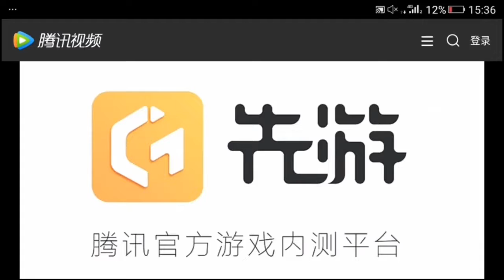All features update come to timi version pubg!